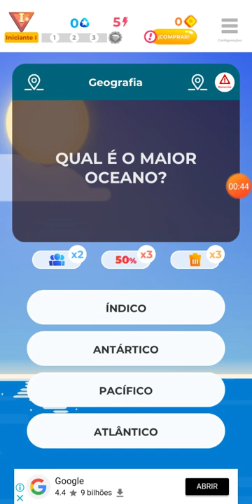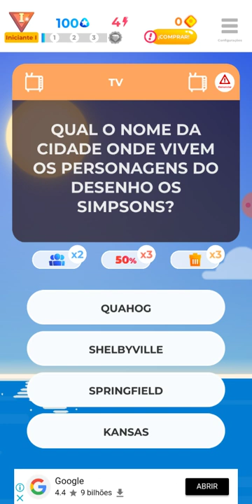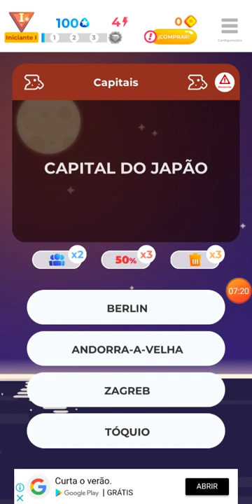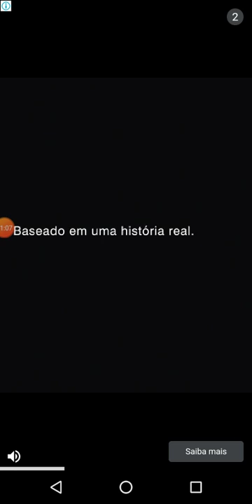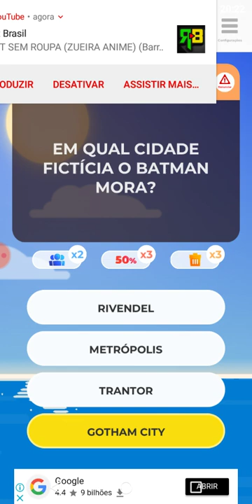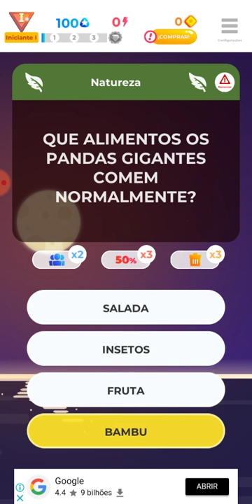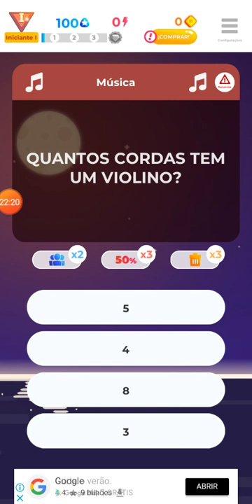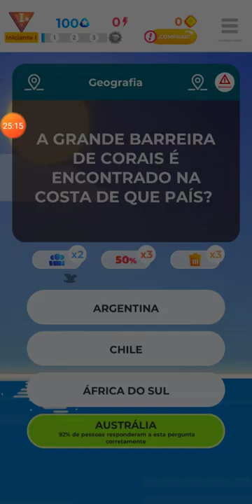NOVO JOGO DE PERGUNTAR AGORA E QUIZ👩‍💻🤔😂😂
Espero que gostem do vídeo compartilhar com todos 😮 boa noite Jogo de perguntas e respostas: aproveite jogos offline

A Offline Games é a tua melhor escolha para jogares jogos, quando e onde quiseres.

Com o Quiz, irás desfrutar de um dos melhores jogos de perguntas, com inúmeras questões e respostas, para Android.

No Quiz, encontrarás muitas categorias, tais como ciência, história, geografia, logos, desportos, carros e muito, muito mais. Além disso, se gostares de jogos para 2 jogadores, podes jogá-lo com os teus amigos no teu smartphone.

Este jogo lançado em 2019 pode ser considerado um jogo mental e educativo, ajudando-te a aprender factos divertidos e dados interessantes.

Claro, é um jogo offline, portanto, podes jogá-lo Offline.

É 100% gratuito, Joga Agora!